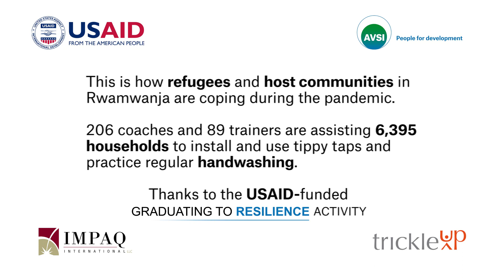A story of resilience during COVID-19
Watch this video to find out how AVSI Uganda is supporting refugees from the Democratic Republic of the Congo (DRC) and Ugandan households living in Rwamwanja during COVID-19. Since March 22, when the first case of the new coronavirus was recorded in the country and the Government disbanded large groups by closing schools, suspending public transport systems, and shutting down non-food economic activities and its borders, AVSI has been asking beneficiaries to stay home and keep social distance while taking care of their gardens. 206 coaches and 89 trainers are also assisting 6,395 households to install and use tippy taps and practice regular hand washing to avoid the spread of the virus.

The initiative is part of the Graduating to Resilience Activity, implemented by AVSI in partnership with Trickle Up and IMPAQ International and funded by the Office of Food for Peace, USAID. The goal is to graduate extremely poor refugee households who fled from DRC and Ugandan vulnerable households from conditions of food insecurity and fragile livelihoods to self-reliance and resilience.